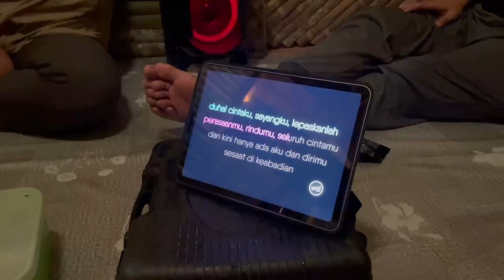Kampung Atas Awan | Camping De' Remin Sapit Padawan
Camping De' Remin Sapit Di Atas Awan

Check out : 12:00 PM

The beginning of the video is around 30 minutes,  I showed to you guys our journey to Kampung Sapit area Padawan. Seriously you will experience ups and down and zig zag road. In this video, I showed you many stages that you will face until you arrive at the top of the journey.

But, the view! Sumpah kacak. Because of rainy day, so no sunset and sunrise. But, still you can feel calm and chill with view "Atas Awan".

Personal Belonging - Self Medicine, Sleeping Bag / Blanket, Toiletries, Torchlight, PowerBank, Mineral (Extra) and T-shirt (For night and the next day).